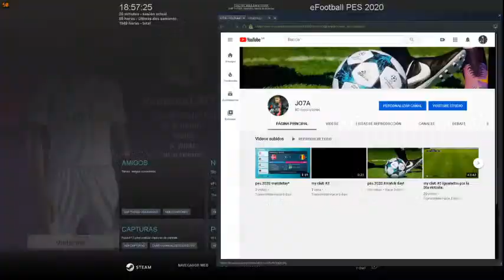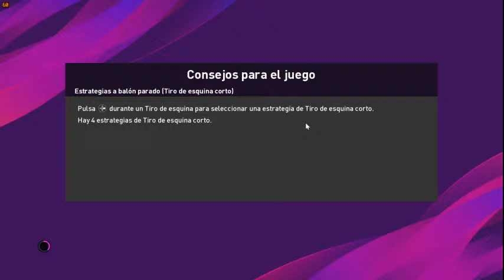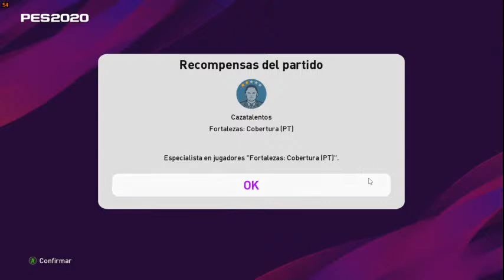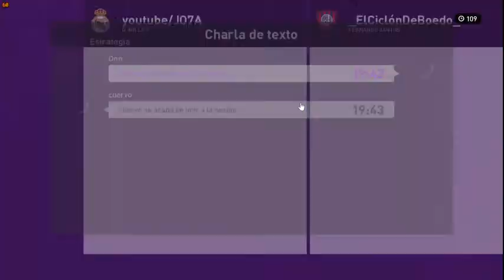pes 2020 matchday*